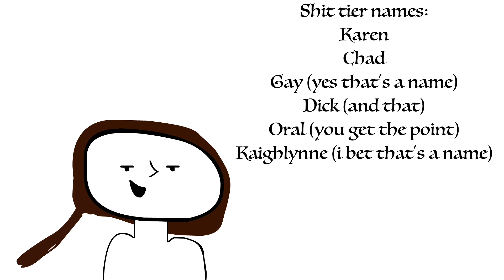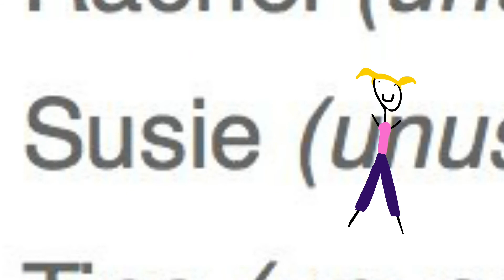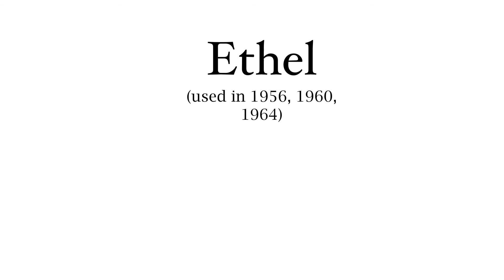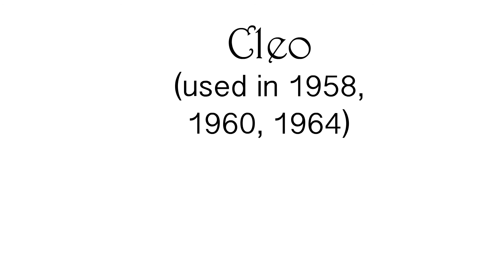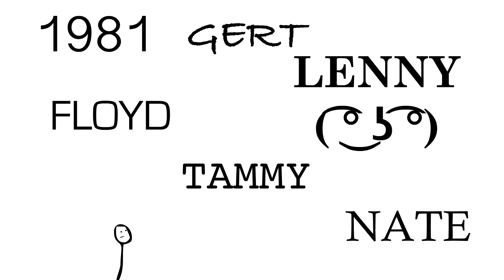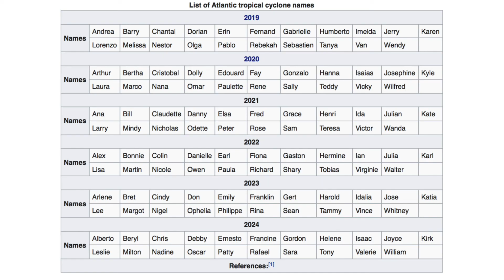Hurricane Names - And Why Some Suck.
Aha, hurricanes! A force of nature that strikes fear into the hearts of many who hear about them, apart from the names. Today, our ahahaha rElATAble video will be about some shitty names of the frightening storms of the past. As 2020 is gonna be quite active in the Atlantic, we're most likely screwed as this year's been a shitshow. Hoopdy diddly horray!